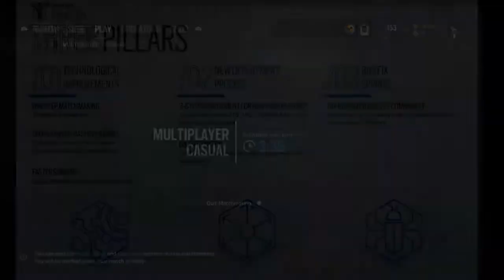oPeRaTiOn HeAlTh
I may be late to jump on the band wagon of videos on Operation Health but I just waited in a casual lobby for 25 minutes (was shortened to 10 cause PS doesn't record more than 15) and it ticked me right off.